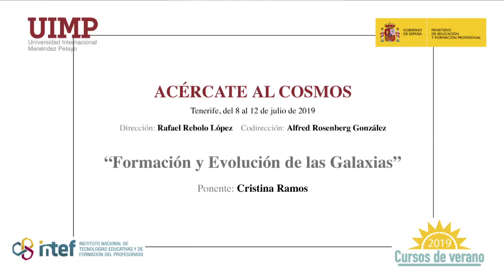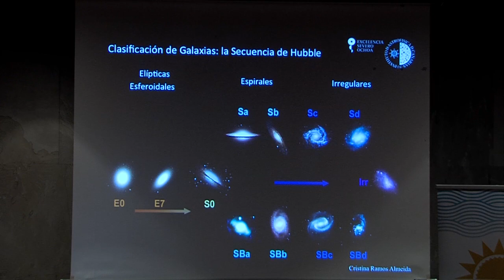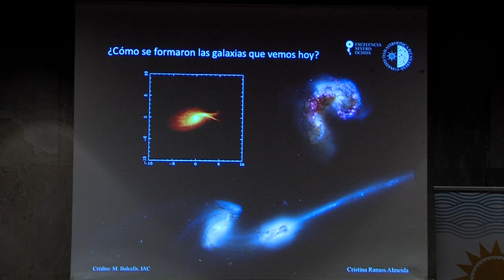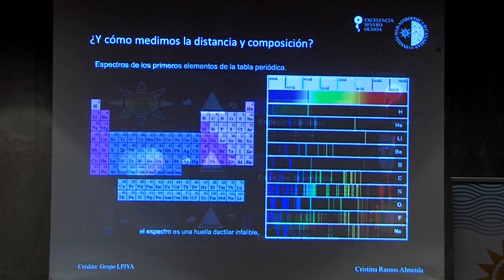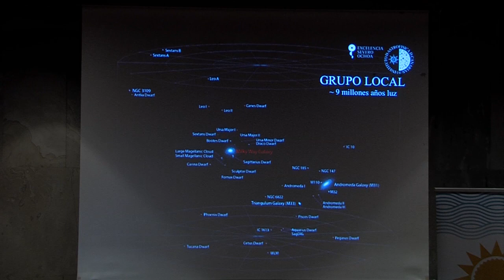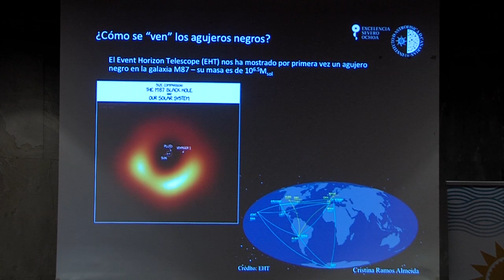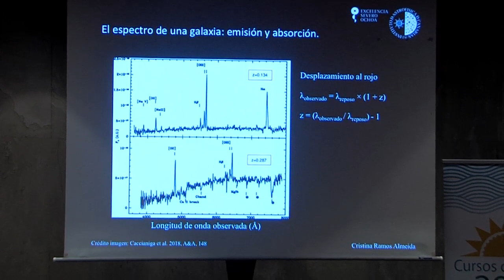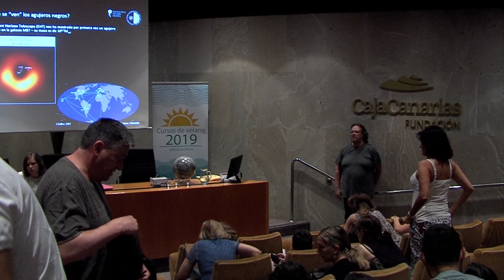05 Formacion y evolucion de las Galaxias - Cristina Ramos Almeida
Ponencia de Cristina Ramos Almeida investigadora del Instituto Astrofísico de Canarias en el curso "Acércate al Cosmos" celebrado en Santa Cruz de Tenerife en el marco de los cursos de verano que organizó el Instituto Español de Tecnologías Educativas y Formación del Profesorado en colaboración con la Universidad Internacional Menéndez Pelayo en julio de 2019.